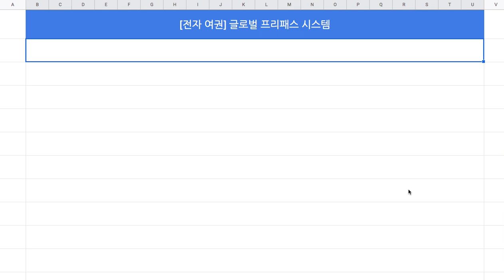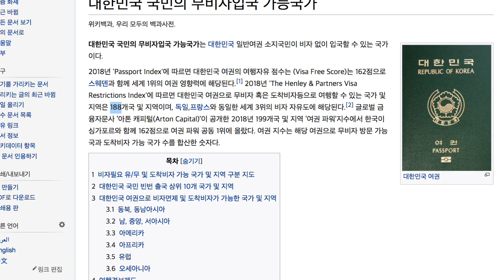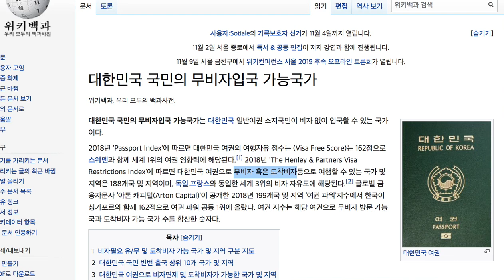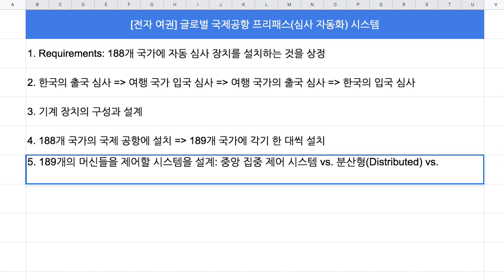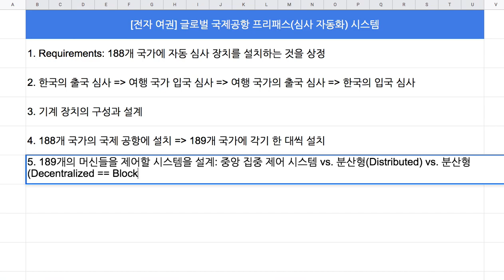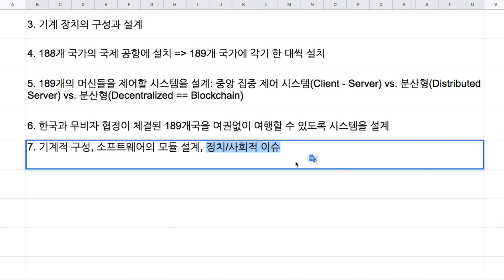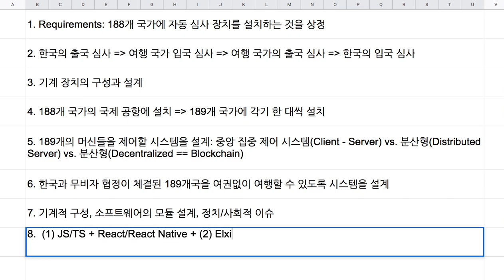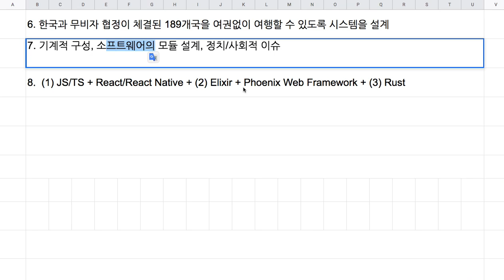[전자 여권] 01 - 글로벌 출입국 심사 자동화 시스템